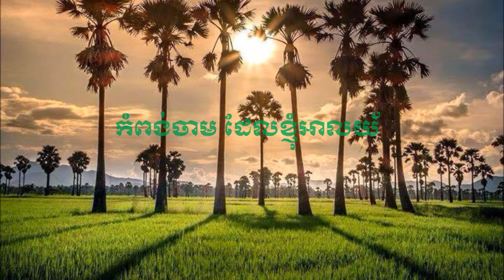កំពង់ចាម ដែលខ្ញុំអាលយ័ COMING SOON thank you for your support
ORIGINAL BY THORN SITHON